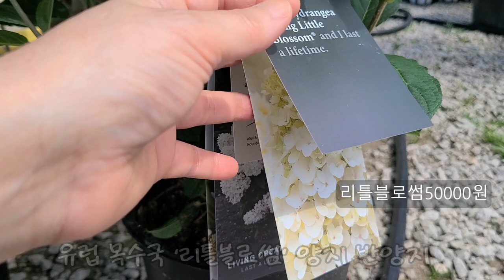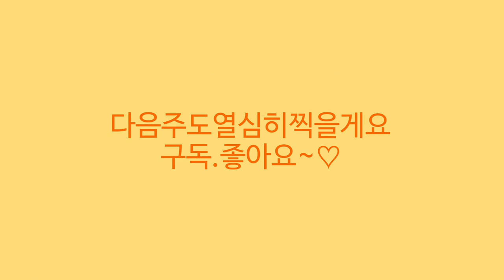더그린가든센터🌳당아욱🌸미니연꽃🌸아가판서스🌸타미아나🌸카르멘 안드레아 제라늄🌸향기 단애🌸아이노간사시🌸핑크 샤워베고니아🌸베고니아 4종🌸유럽 목수국 리틀 블로썸 🌸타미아나 분홍삭소롬🌳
안녕하세요
식물이름 꽃이름 나무 야생화 관엽식물 대형식물 걸이식물
희귀식물 다육식물 야생화 소품 이름 가격 키우기 정보와
화원 소개드리고 있습니다
오늘은 더그린 가든센터의 소식 전해드려요
직접  더그린 가든농장에서 재배 생산하는 각종 야생화 식물
꽃나무 원종 무늬종 화초 나무 토종나무 월동나무 희귀식물
베고니아 고사리등 많은 식물을 보유하고 있어서
구석구석 보물찾기하듯  찾아보는 재미가 있는곳이에요
오늘은 당아욱 미니연꽃 아가판서스 타미아나 분홍삭소롬
제라늄 카르멘 안드레아 향기단애
아이노간사시 핑크샤워베고니아 칼라디움
베고니아 블랙프로스트 4종 유럽목수국 리틀 블로썸 금난
립살리스 루비등 소개드립니다

더 그린 가든센터 :경기도 일산동구 원당로 458번길 17-1
바빠서 전화통화가 어려운 경우가 아주 많습니다
홈페이지로 문의하시면 빠른 답변 받으실수 있어요